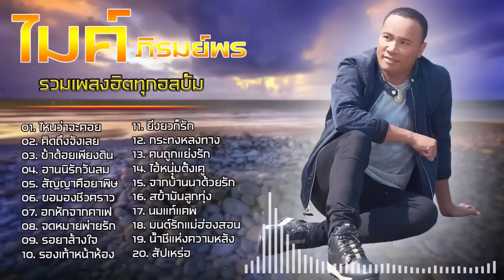รวมเพลงสุดฮิต ไมค์ ภิรมย์พร , ไหนว่าจะคอย , คิดถึงจังเลย , ข้าดอยเพียงดิน